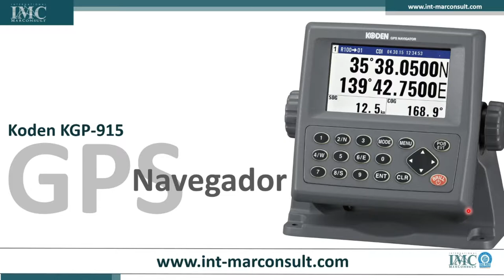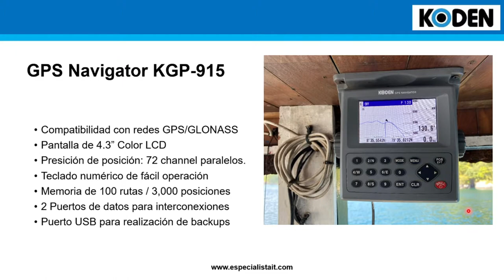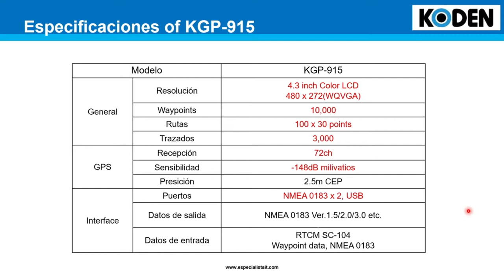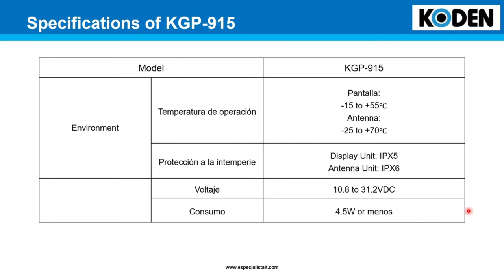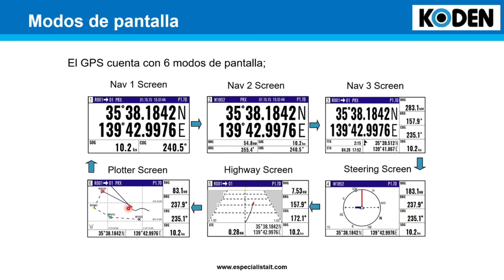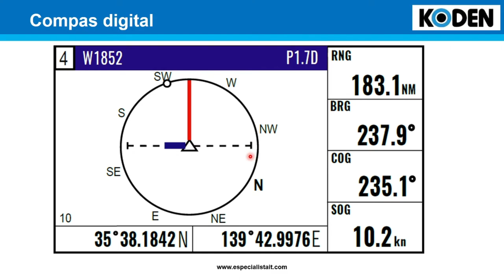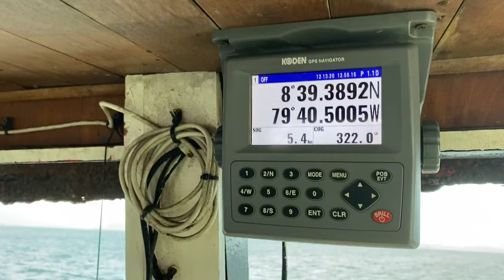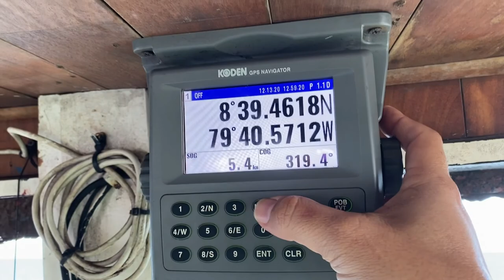Introducción al GPS Navegador KGP 915 Koden | Tecnología Marítima